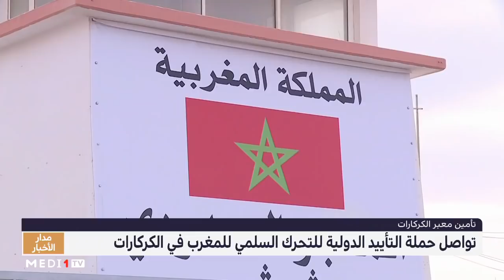تواصل حملة التأييد والدعم الدولية للتحرك السلمي للمغرب في الكركرات